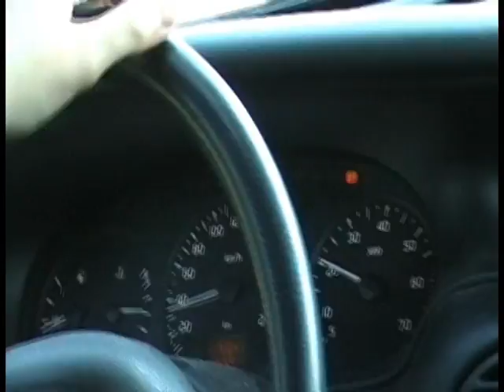ONE WITHOUT - European Tour 2010 #1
ONE WITHOUT on tour with The Genitorturers in Europe in the summer of 2010.